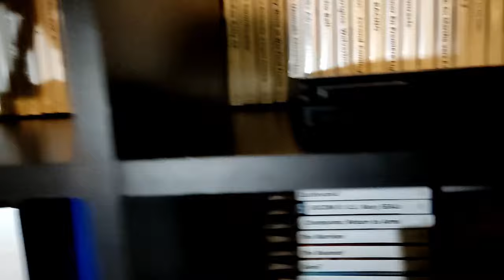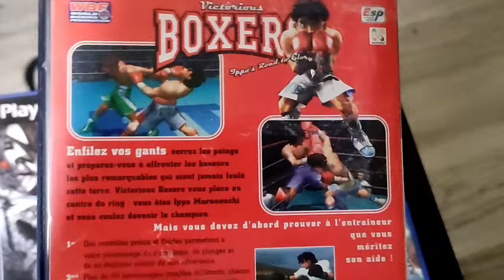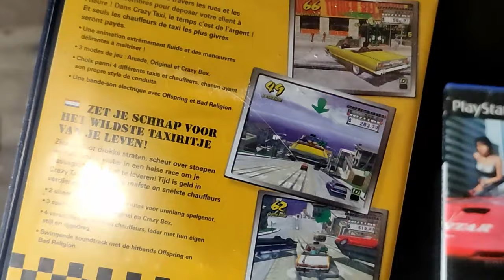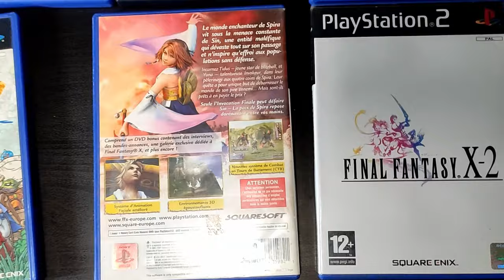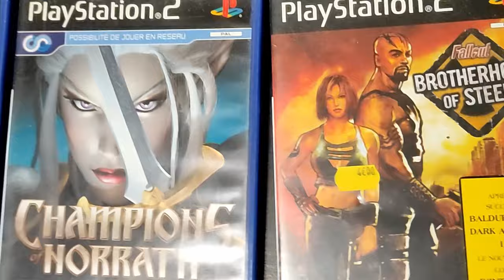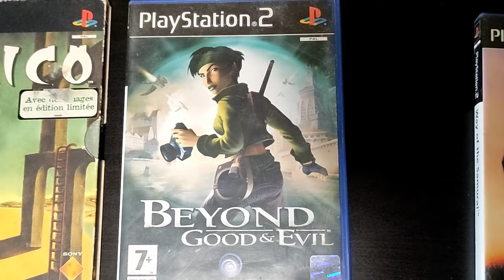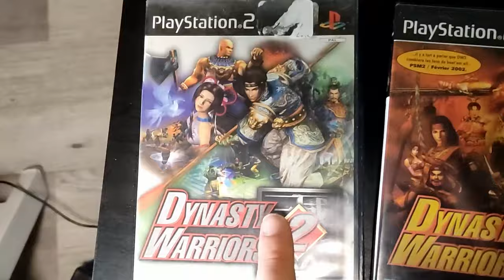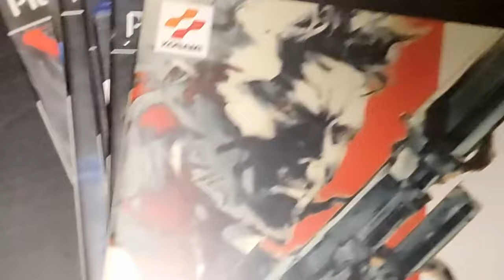Ma collection de jeux Playstation 2 présentée en détail [Gaming Room 2024]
00:00 Intro
03:09 Jeux de combat
07:21 Jeux de course
11:48 Jeux d'action
16:08 RPG
19:41 Hack n Slash
23:48 FPS
25:24 Survival horror
27:04 Light Gun (GCon 2)
27:27 Jeux d'aventure
30:00 Jeux de plateformes
31:48 Portage de jeux 2D
32:41 Jeux de mecha
33:12 GTA
33:49 Les jeux "Musô warriors"
38:10 Les autres jeux